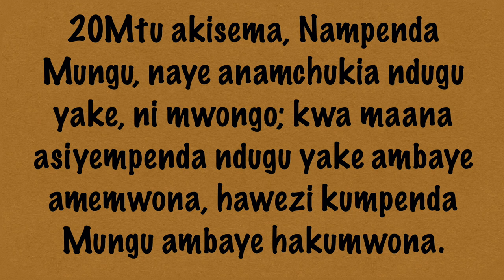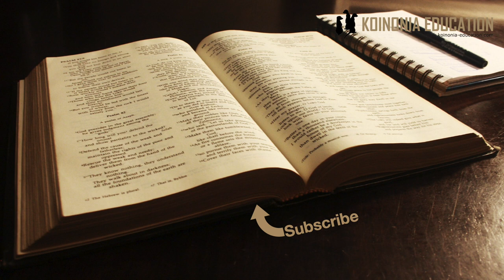Kama Hunipendi Humpendi Mungu HD 1080p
Yohana 4:20-21
Huwezi kumpenda Mungu usi mpende ndugu 20
Anaye mpenda Mungu sharti awapende ndugu zake 21

20Mtu akisema, Nampenda Mungu, naye anamchukia ndugu yake, ni mwongo; kwa maana asiyempenda ndugu yake ambaye amemwona, hawezi kumpenda Mungu ambaye hakumwona. 21 Na amri hii tumepewa na yeye, ya kwamba yeye ampendaye Mungu, ampende na ndugu yake.

Hiyo ni tamko kali sana! na maana yeke ni kwamba;
Kama hupendi watu ambao wameumbwa kwa mfano wa Mungu
Kama hupendi watu wa Mungu ambao wanaitwa wana wa Mungu
Hupendi wale ambao Mungu anawapenda na upendo wake haimo ndani yako
Ni kwamba maisha yanamsaliti mtu anapoonyesha kutokupenda ndugu.
Huo upendo hasa unaonekana kwa ndugu katika imani laakini inavuka hata nje ya mipaka na kuelekea kwa watu wote.
Maana ndivyo Mungu anavyo penda
Anapenda hata watu ambao hawampendi, na njia ya wokovu uko wazi hata kwao wakibadili mwelekeo.

Kupenda siyo hiari, ni amri
Amri hiyo haiwezi ikatekelezwa kama upendo wa Mungu haimo ndani yetu.
Yote yana uhusiano
Upendo wa Mungu kwetu
Sisi kumpenda
Upendo wa Mungu kwa watu
Sisi kuwapenda wanadamu wenzetu